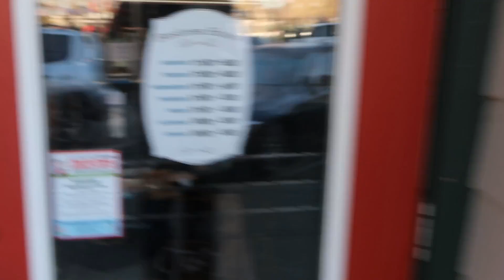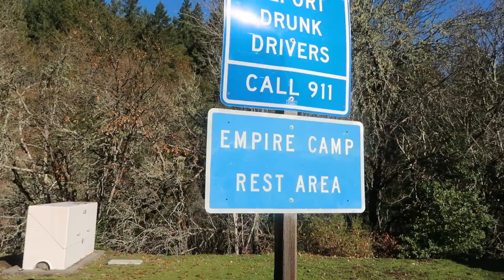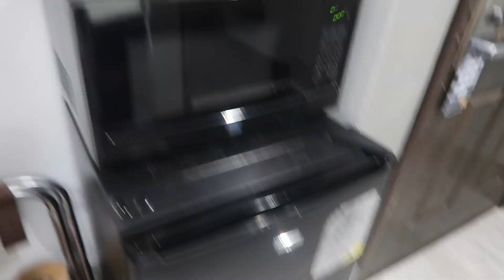San Francisco to Eureka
Leaving San Francisco we head up highway 101 towards Eureka, along the way we visit the small town Windsor and even see giant redwood trees. The Chandelier tree is a giant redwood tree that you can drive through. In Eureka we check out the town and see lots of beautiful Victorian era houses.